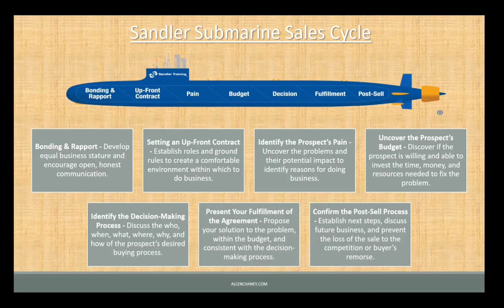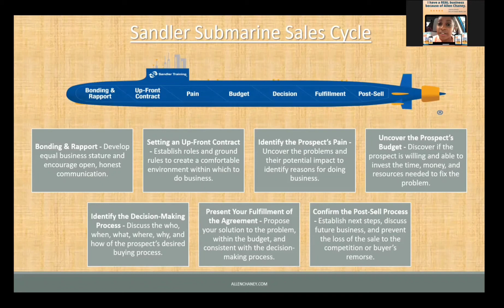Millionaire Sales Training For Home Care Business Owners - Allenchaney.com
As a salesperson, you are like a sailor on a submarine because: You must work a specific plan, consistently, with no deviations. You must secure each area of the sale before moving to the next. You cannot go back and risk sinking the sale.

Weekly Home Care & Assisted Living "Done With You" Group Training

📣 Each member will be placed in a small groups (4-7 members) of other new owners from different markets/cities.

📣 Each cohort will support, hold each other accountable and provide motivation, encouragement and best practices.

📣 6 months of group, and individual training, support and accountability.

Allenchaney.com